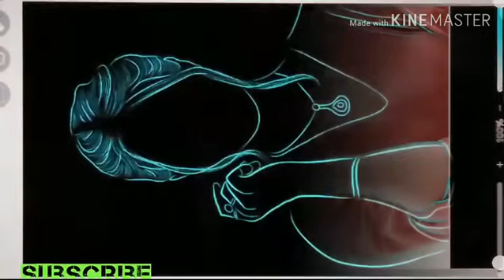💙 Draw ¦ HEBAT !! Menggambar Siluet NIA RAMADHANI - ibispaint ¦ Dan Saleh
💙 Draw  ¦  HEBAT !!  ¦  Menggambar Siluet
NIA RAMADHANI - ibispaint  ¦  Dan Saleh
Assalamualaikum Viewer
Sudah Sampai Video Ke Lima Puluh Guys
Di Tonton video nya ya gaessz
Record = HP Huawei nova 2 lite
Aplikasi Gambar = ibispaint
Editing Video = Kinemaster
Editing thumbnails = PixLab

WASSALLAM